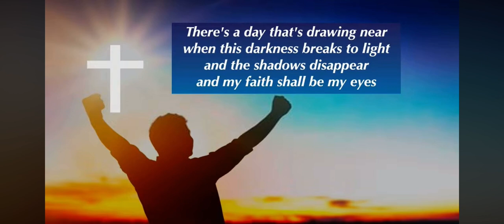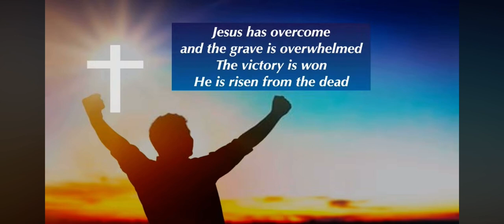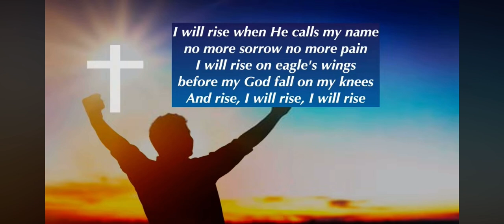I Will Rise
Ash Wednesday service 2/14/24